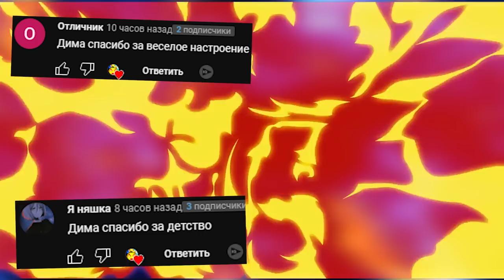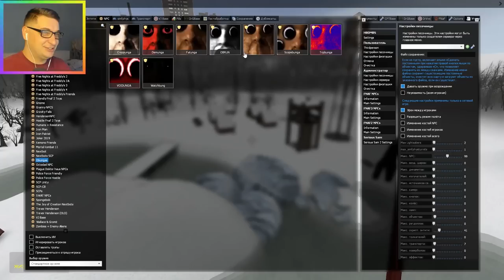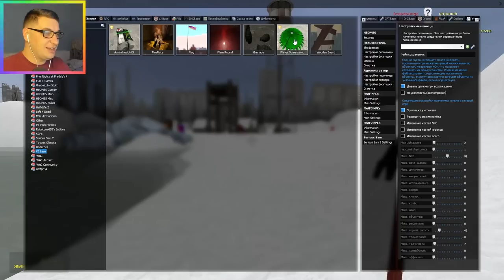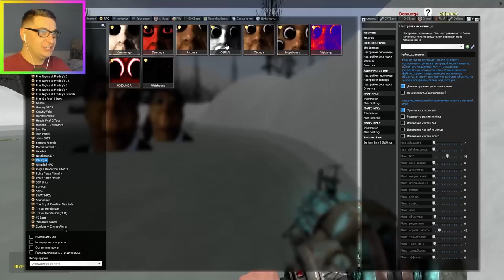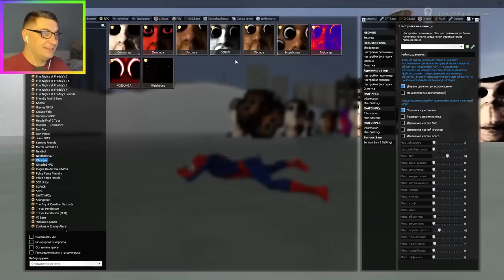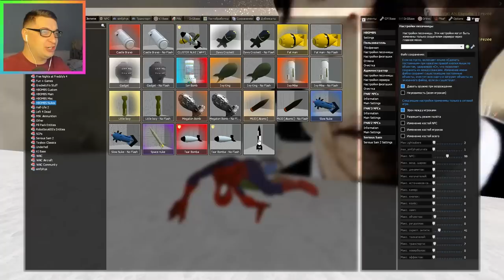ОБУНГА ГОНЯЕТСЯ ЗА МНОЙ OBUNGA NEXTBOT SANDBOX GMOD ► Garry's Mod